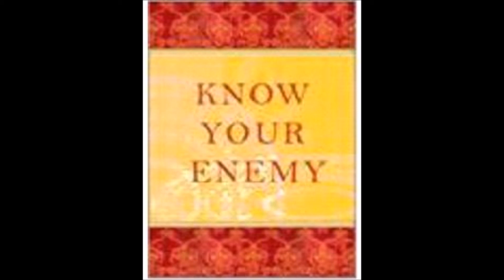Know Your Enemy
There is a force, a negative force that seeks the destruction of man. We come face to face with it all too often. We see it on the news when crooked lawyers take desperate people’s money, giving them empty promises that their homes will not be foreclosed. We see it when family members turn on each other over jealousy and longstanding grudges. We witness it whenever someone is rude to a service person at a restaurant, simply because they had a bad day.
Whatever name you want to ascribe to it, there is a negative force at work in the world and we need to understand it in order to combat it. The most important battleground for anyone is the mind. Lives are won or lost by the quality of our thinking and whether or not we have developed the tools to guard our mind when adversity strikes

The success of your life will be determined by what your enemy knows that you do not.. Know Your Enemy is a heartfelt devotional that teaches Christians how to defend their minds with knowledge